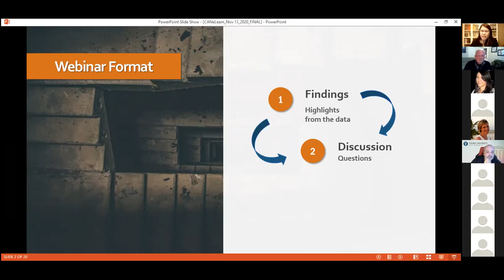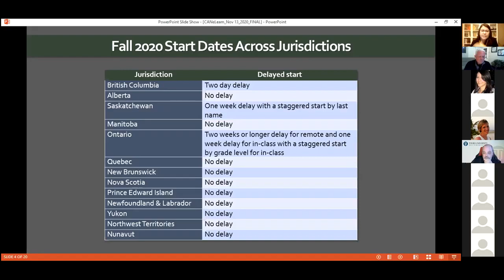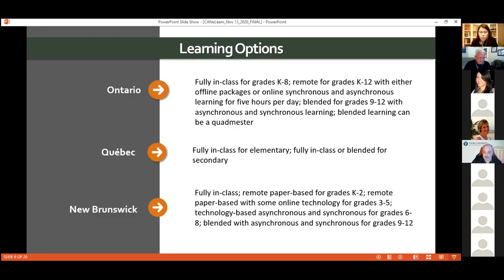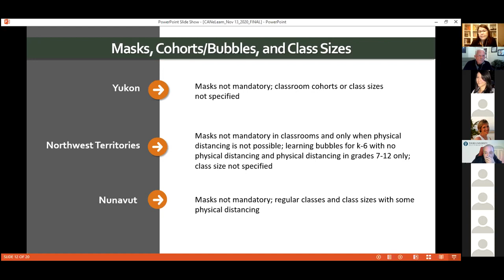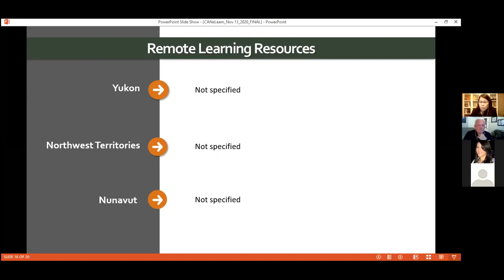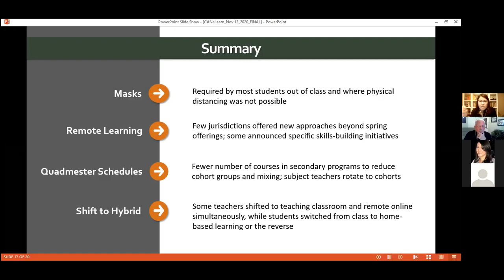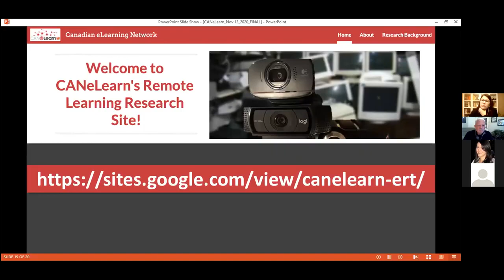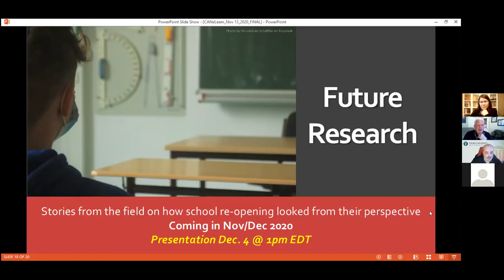CANeLearn Webinar - A Fall Like No Other (13 November 2020)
A Fall Like No Other: Between Basics and Preparing for an Extended Transition During Turmoil (Personal Archive)

This report is second of three reports designed to chronicle how each province and territory in Canada managed their response to the COVID-19 pandemic. The goal of this second report, as with the first report Documenting Triage: Detailing the Response of Provinces and Territories to Emergency Remote Teaching report (Nagle, Barbour, & LaBonte, 2020) that described how each jurisdiction managed their emergency remote teaching during Spring 2020, is to report on what occurred, not to assess its quality. This report is designed to delineate what actions each jurisdiction took: the tools, content, and devices provided, curated, and/or created; and, the nature of instruction that occurred. The third report will provide vignettes authored by education stakeholders sharing their stories about what actually transpired in their school and community. Sponsored by the Canadian eLearning Network (CANeLearn), a leading voice in Canada for learner success in K-12 online and blended learning, this report highlights the announcements, supports, and policy changes each Canadian jurisdiction made to continue to promote learning throughout the pandemic. Information was gathered for each province and territory through government websites, educational organizations, and current news releases. This information highlighted each jurisdiction’s strategies to provide supports, resources, and technologies appropriate for the continuation of teaching and learning. A website1 was created to host this report series along with an archive of online workshop presentations based on each report. This second report provides a description of what was announced and provided for by provincial and territorial Ministries of Education during the Fall 2020. While a national view is considered, the approach taken varied among each of the provinces and territories. Some jurisdictions required students to wear masks in school buildings, others did not. Many jurisdictions required masks to be worn when physical distancing was not possible. Some jurisdictions announced specific plans for remote learning, others relied on existing online learning programs for students who remained at home. Few jurisdictions announced or published specific plans for professional development or training for teachers new to remote learning. Most schools opened as planned with physical distancing measures, restricted movement, and encouraged outdoor activity when possible. Remote learning choices were offered, but there were issues of managing choices as parents chose to shift from remote to online or the reverse after the school year started. Teachers had to be shifted from teaching in the classroom to teaching remotely or in a hybrid format as student groupings and classroom attendance shifted during the opening months. For the most part, the supports and resources provided by each of the jurisdictions continued as in the Spring, including access to mail delivery of educational learning packages, radio and television broadcasting, centralized learning management systems, and access to a variety of digital tools. Some provinces such as Newfoundland and Labrador, New Brunswick, Nova Scotia, Ontario, and British Columbia provided technology to students. All jurisdictions – except for Alberta, Ontario, and New Brunswick – provided resources that did not require internet access. Further, some jurisdictions, such as British Columbia, Yukon, Northwest Territories, and Nunavut continued to make specific considerations for Indigenous students.